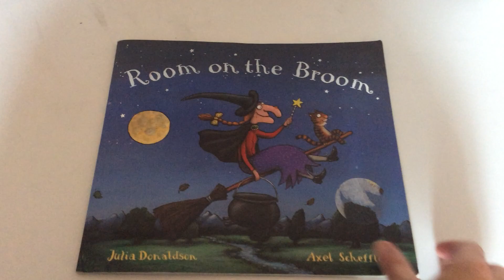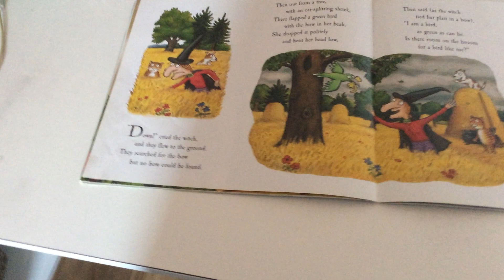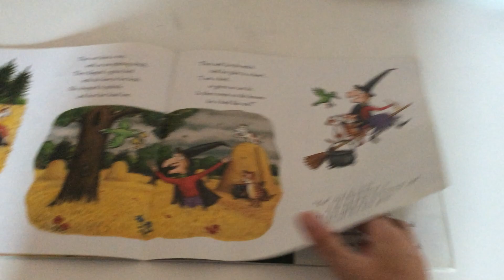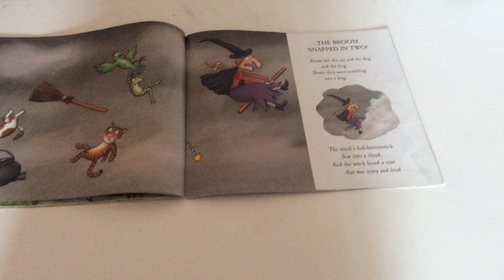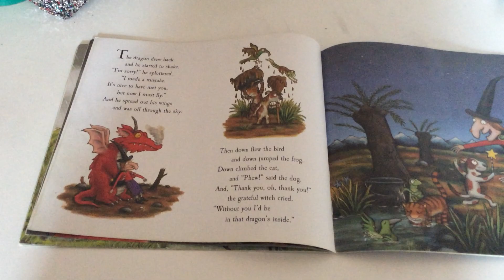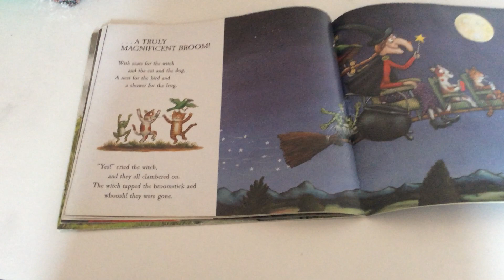Story Time - Four Dwellings Primary Academy